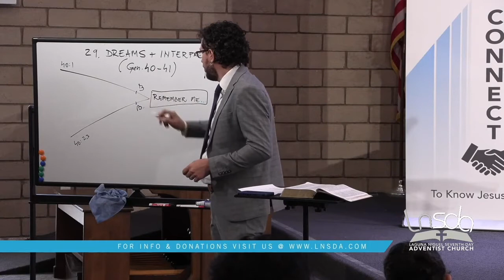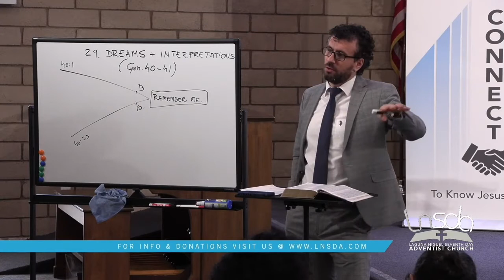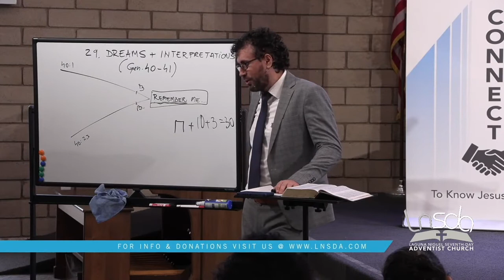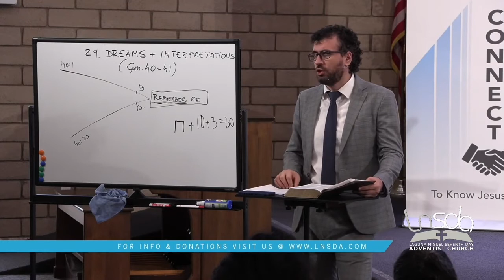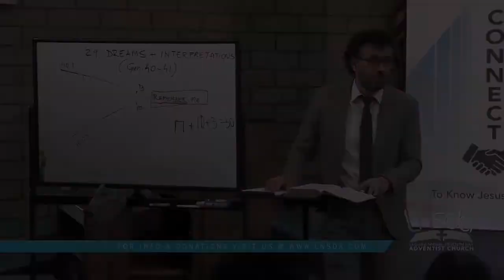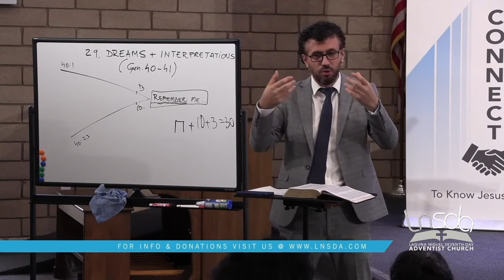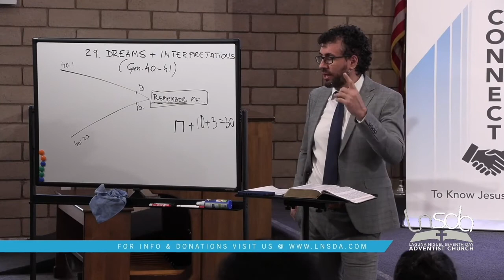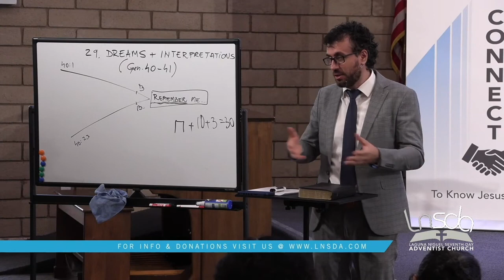Genesis Sabbath School with Pastor Joe | Lesson 29 | Genesis 40-41 | Dreams and Interpretations